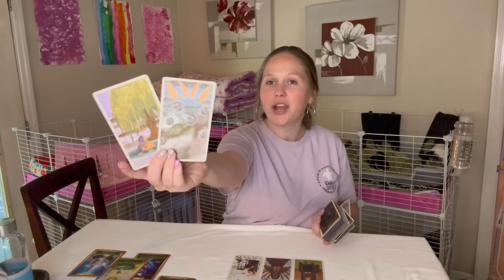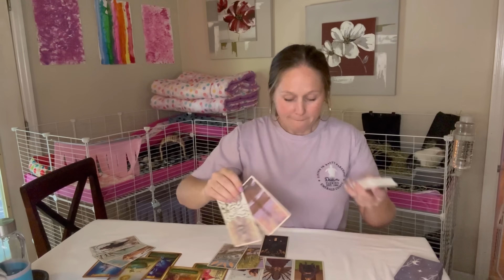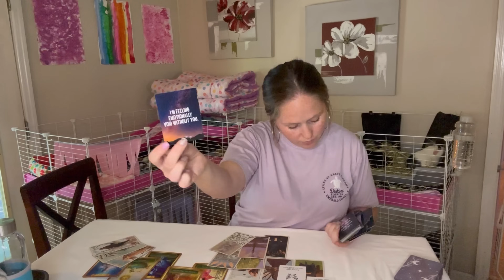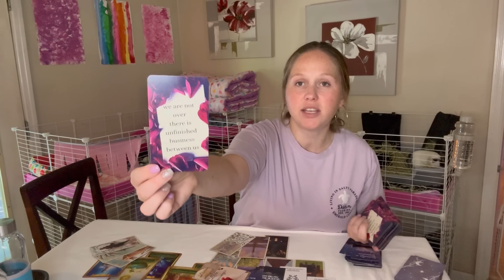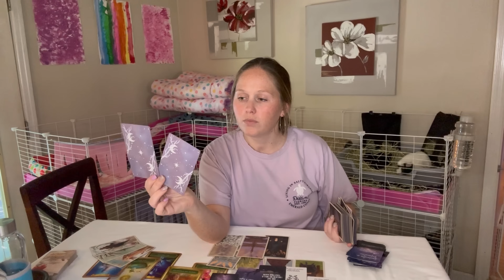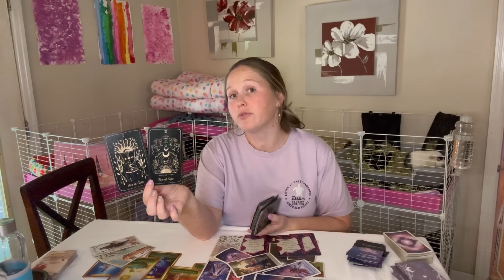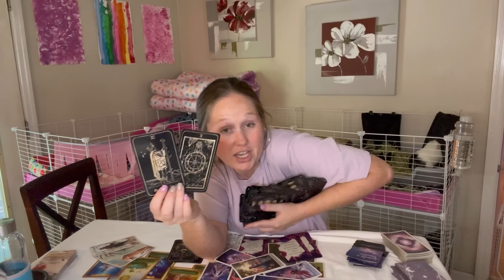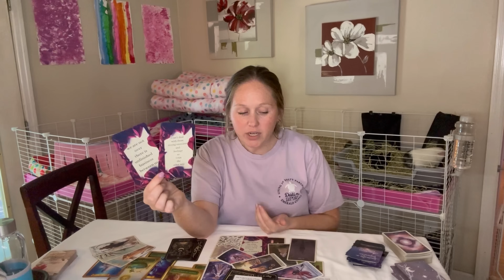Pisces- They haven’t given up on you two… although it seems that way. It’s lonely without you.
🔮 GRAB A PERSONAL READING 🔮 OR ✨COURSES + WORKSHOPS I OFFER ✨

*JOIN TODAY AND GET A FREE 7 DAY TRIAL*

💥 TAROT CARDS 💥
💥 LOVE ORACLES 💥
💥 ORACLE DECKS 💥
2nd Edition - Messages from the Divine Oracle Deck (*Etsy*)
💥 OTHER 💥
Palo Santo Smudging Sticks